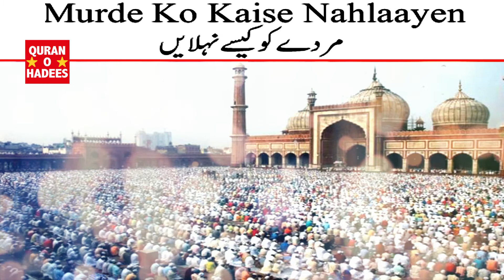मुर्दे को कैसे नहलाएं - Murde Ko Kaise Nahlaayen - Islamic Video